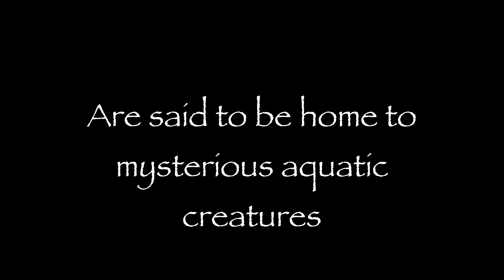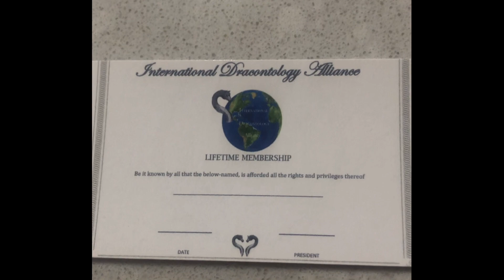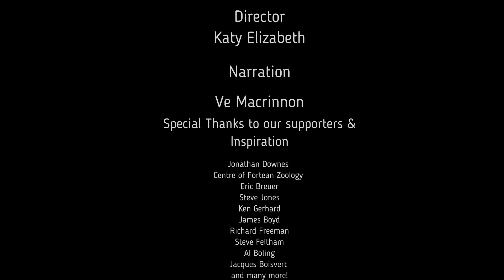International Dracontology Alliance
The new International Dracontology Alliance.Now accepting new members into our worldwide group on scientific study of Lake creatures around the globe.